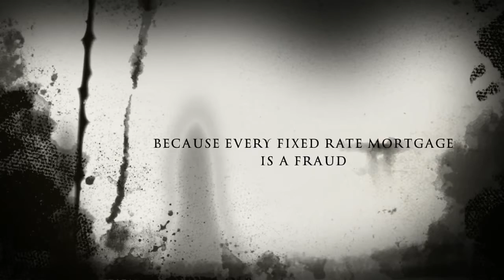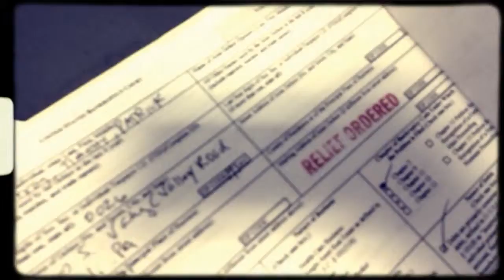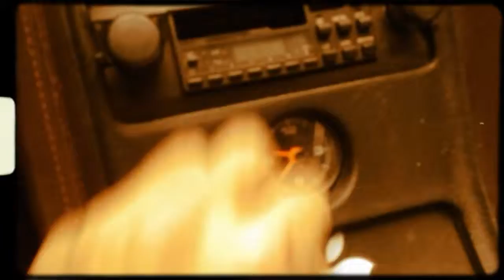CHASING JP MORGAN Rough Edit